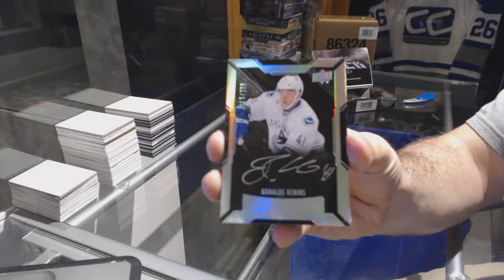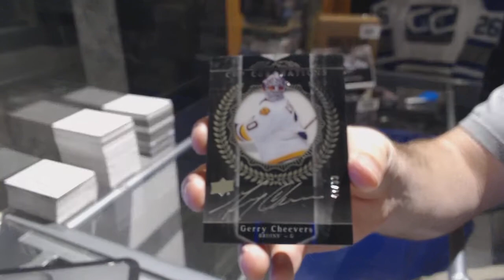Oilfan8390's 15-16 Upper Deck Black Hockey Free Box Break